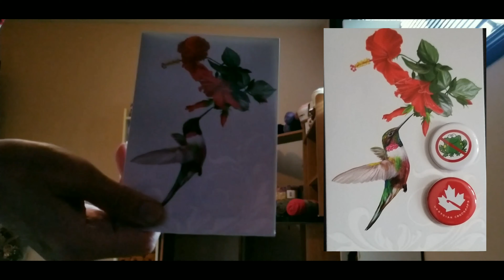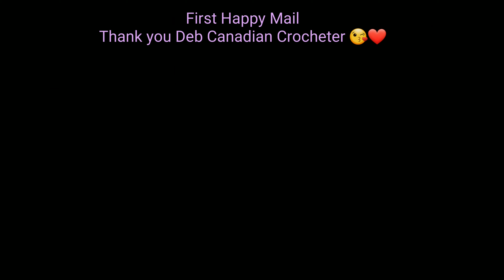Alpaca_my_yarn MadzDesignz A Crochet Vlog 1st Happy Mail Thanks Deb Canadian Crocheter 😘❤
Debbie Canadian Crocheter
95 Carter Crescent
Regina, Saskatchewan
Canada  S4X2C8